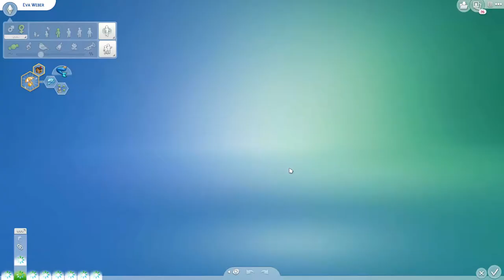►Sirenengesang◄ #146 Die Sims 4 Inselleben [German] ♦ Let's Play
Kommentiertes Gameplay zu Die Sims 4 von Daniel'sGamingEcke.

Hi Leute,
wir spielen hier Die Sims 4 (möglichst immer mit den aktuellsten Addons) und hier kannst auch DU mit entscheiden !!
Teile mir deine Gedanken in Form eines Kommentares mit und vielleicht lässt sich da was machen ^^!!
Also Viel Spaß in der 4 Generation von Die Sims , mit Emotionen, neuen Karrieren und sehr viel Blödsinn
-Die Sims 4 Sonnenterrassen-Accessoires
-Die Sims 4 Gaumenfreuden
Release: 04.September 2014
Entwickler: The Sims Studio/Maxis
Publisher : Electronic Arts